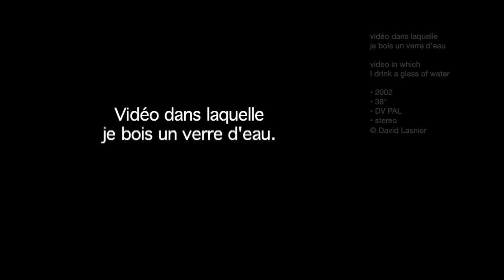vidéo dans laquelle je bois un verre d’eau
vidéo dans laquelle
je bois un verre d’eau

video in which
I drink a glass of water

• 2002
• 38"
• DV PAL
• stereo